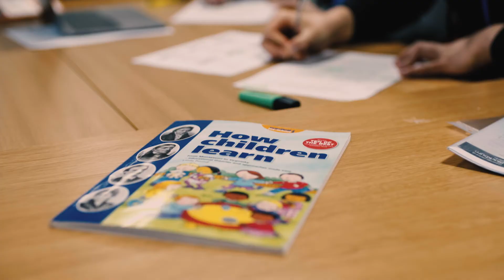Teaching and Learning Support at Blackburn University Centre